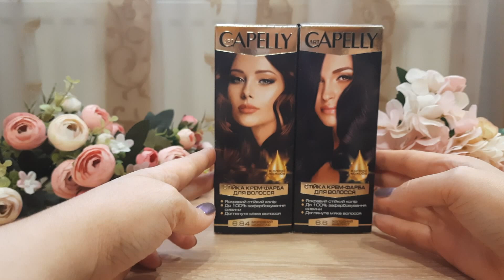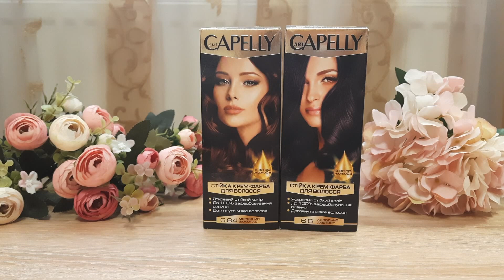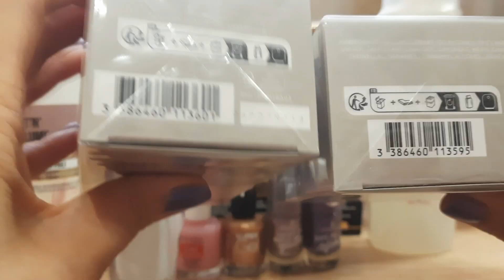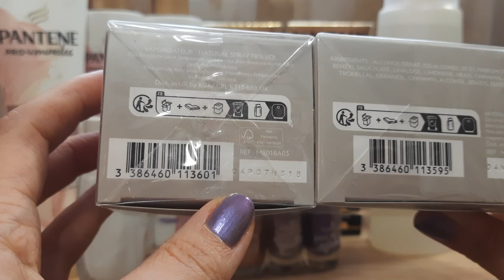КОСМЕТИЧНІ ПОКУПКИ та ПАРФУМИ • Улюблена косметику, яку купую постійно • Про парфуми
Всім привіт, мене звати Аня)